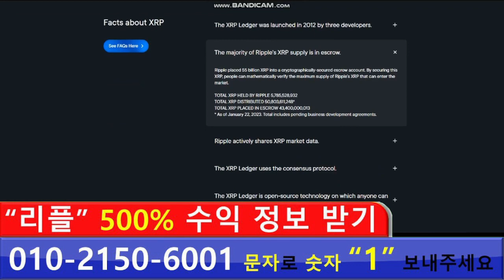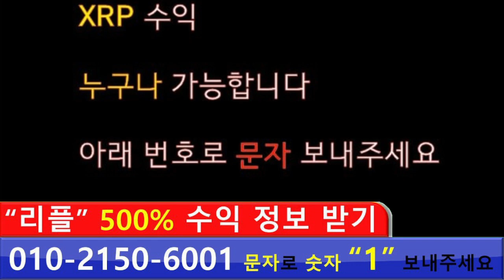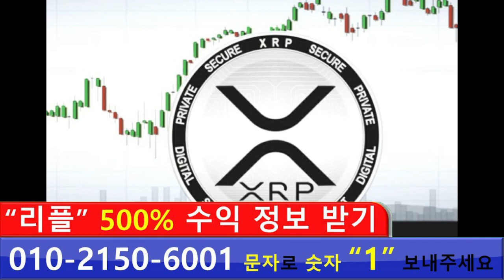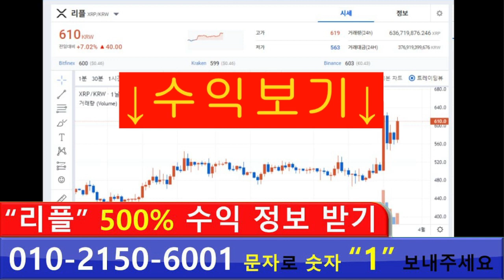리플 코인 전망 시세 한번에 알려드릴게요 싸게 매수하는 방법